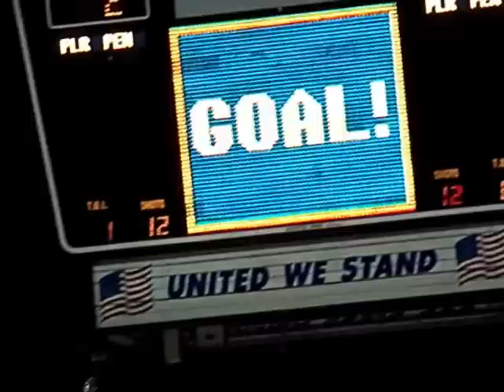Pensacola shuts out Columbus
Pensacola Ice Flyers shutout Columbus Cottonmouths 3-0.  Goalie Steve Christie earned his 2nd shutout this year.  Goals by Dan Buccella, Jordan Chong, and Andrew Harrison.  12-16-11 SPHL